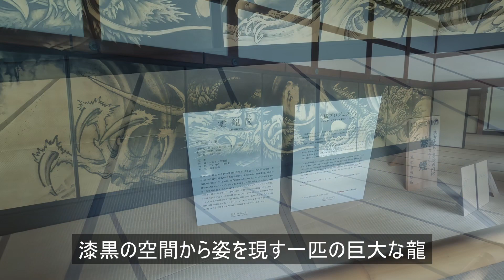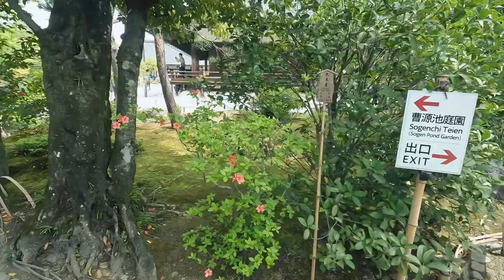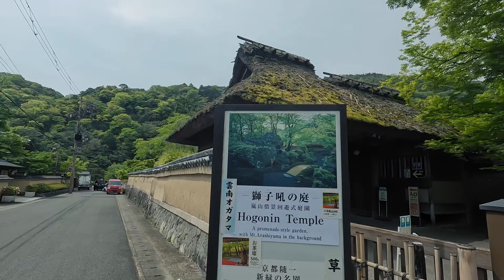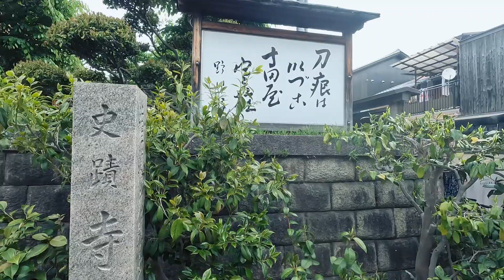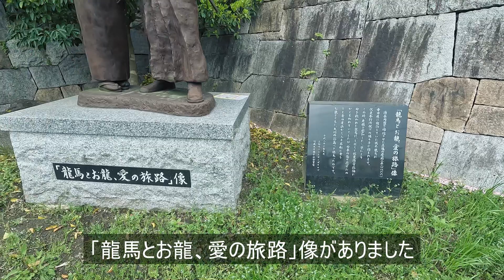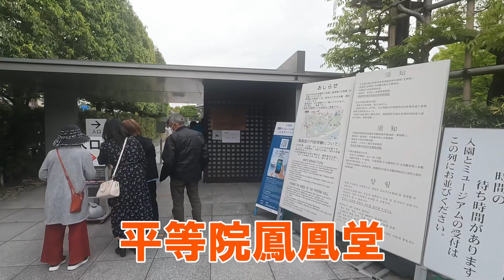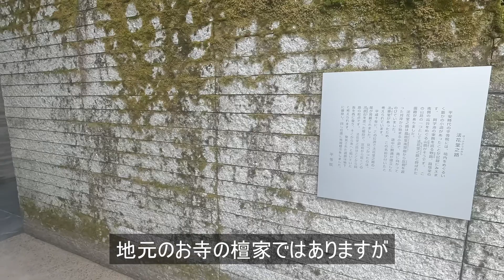【レブル1100】ゆっくり日本一周ツーリング・キャンプ (バイク旅）17日目(計54日目) 京都観光 嵐山観光、平等院鳳凰堂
今日はバイクで京都堀川イン 二条城前から、嵐山観光。渡月橋に、竹林の小径や天龍寺を見学。
続いて、伏見２りんかんでオイル交換中に、寺田屋旅館を訪問しました。
次に訪れた、平等院鳳凰堂で思わぬ感動。その後、東寺の五重塔を見学しました。
BGMと字幕だけなので、のんびりご視聴ください。しゃべらないモトブログ